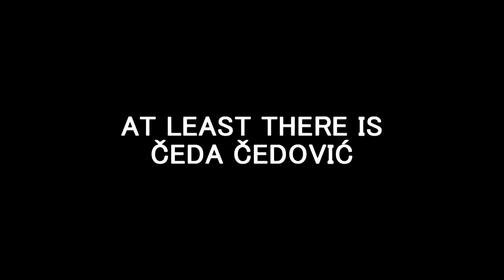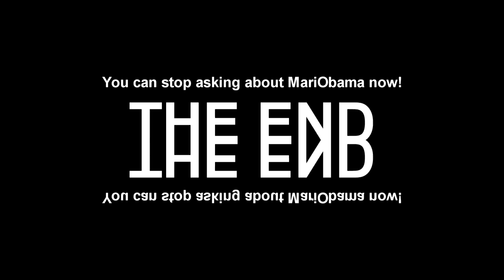"Whatever happened to MariObama?"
Over the past few years, I sometimes get messages asking whatever happened to MariObama. Which is a good question, today I answer it, hopefully without upsetting anyone.

also, making games is not easy at all, so can we not have comments saying the mariobama programmer is lazy or shit like that. Unforeseen problems can crop up when making any video game or just any piece of media in general.

this used to have a discord link, but it expired after 50 people joined.
better luck next time, race fans!